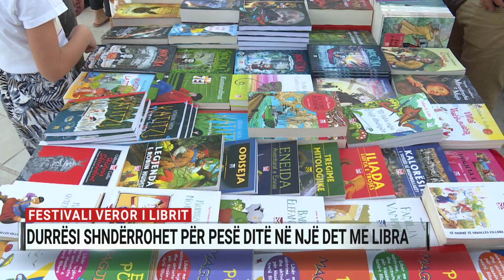Durrësi shndërrohet në një “det me libra”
Gazetarja Luela Myftari jep detaje mbi Festivalin veror të Librit, që është hapur në qytetin bregdetar.